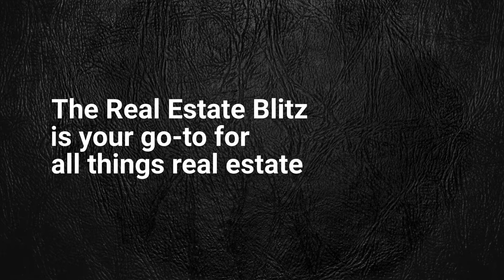Welcome to The Real Estate Blitz!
Welcome to TheRealEstateBlitz! Kris McCullough is a REAL agent giving you REAL advice on how to maximize your real estate business, best serve your clients, and get educated DAILY.